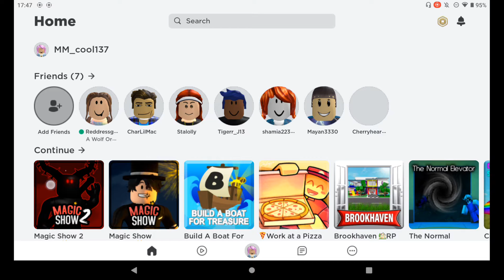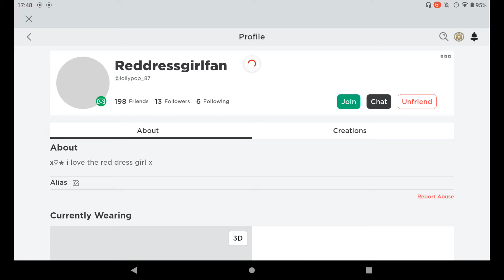Roblox/wolf or other/I will be talking with a friend